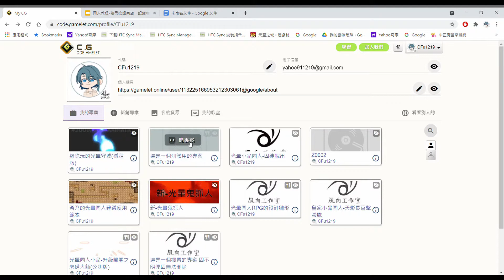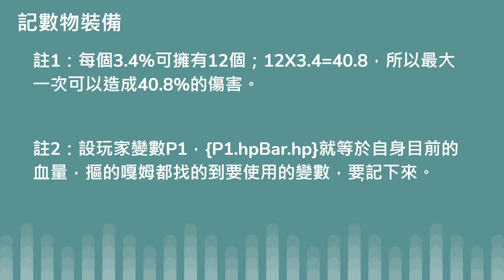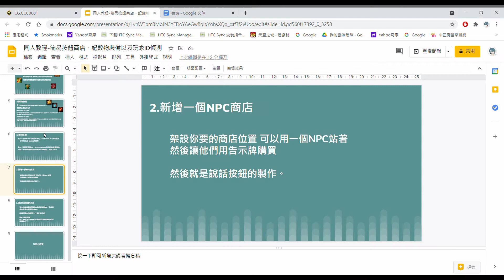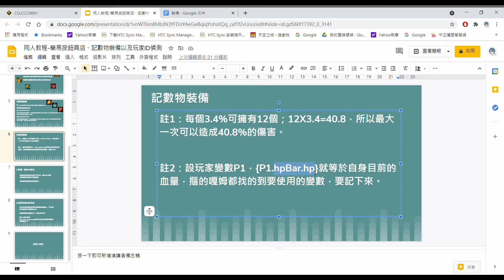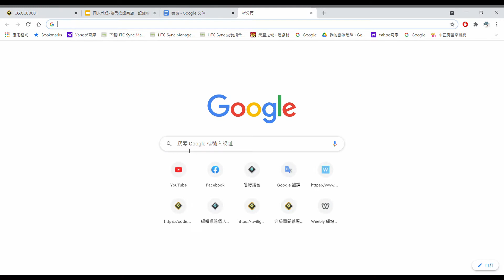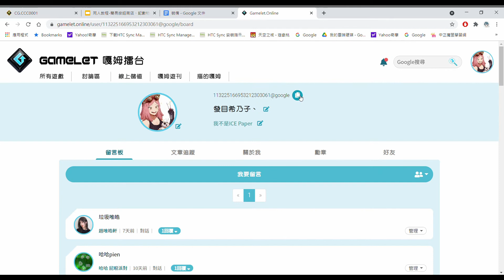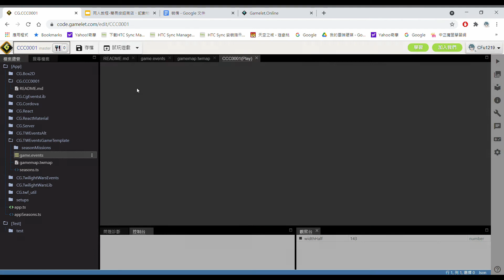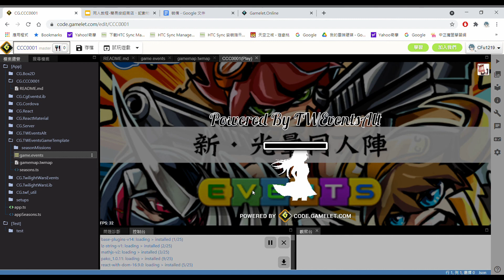新-光暈同人編輯器「比小哈尷尬的教學沒有之一」(3) 簡易按鈕商店和、數物裝備以及玩家ID偵測應用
影片內容較長，和有些說錯話、緊張和失誤的部分請多多包涵~